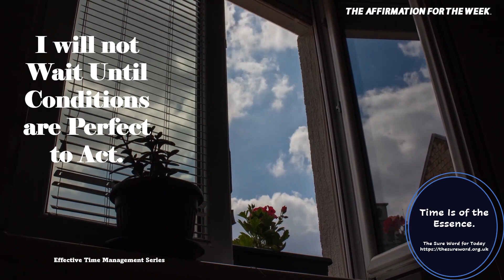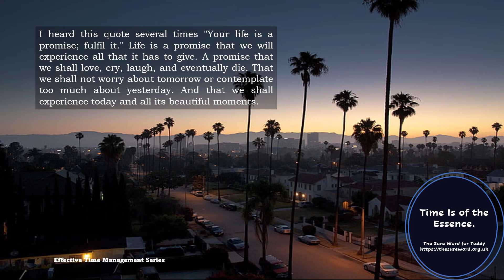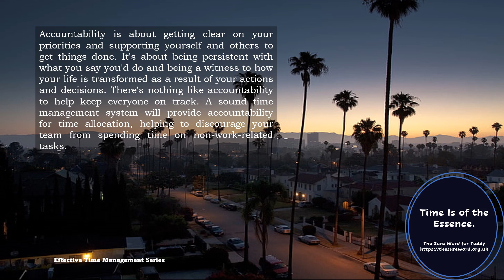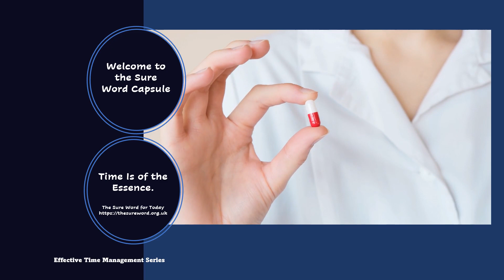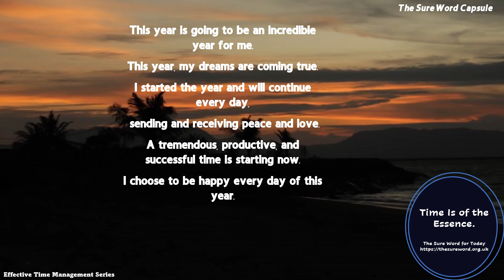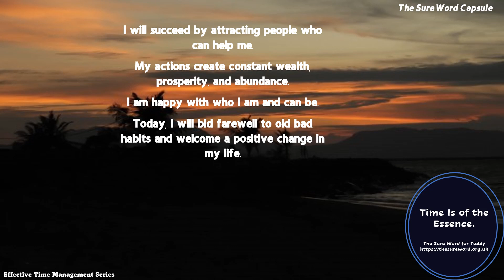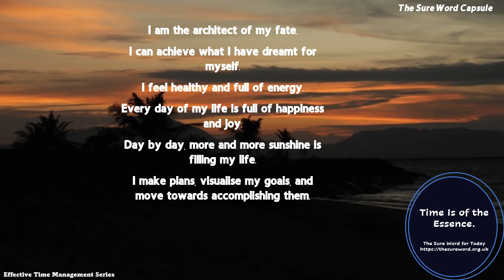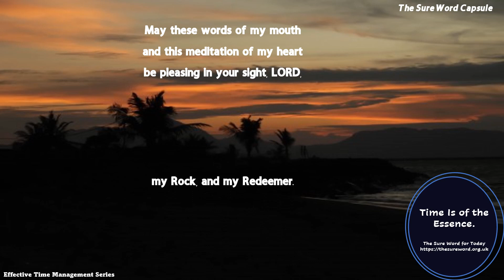Time Is of the Essence | PART 2 of 7.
"Time is of the essence" is a legal phrase used to specify the period in which one party must complete its contractual obligations to the other party. Life is of the essence. Life as we know it is a concept of time governed by minutes, hours, days, and years in the different seasons of life. However, its metaphysical construct is time, space, and energy. "The essence of life is constant growth. Welcome to the Sure Word Audio Devotion titled "Time Is of the Essence", another devotion from our Effective Time Management Series.